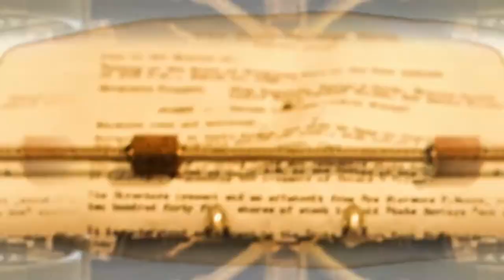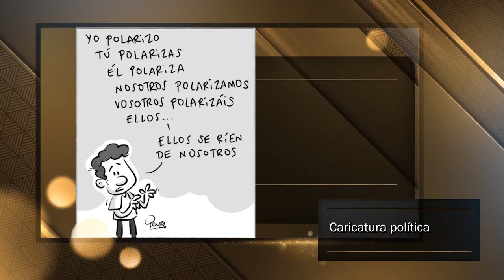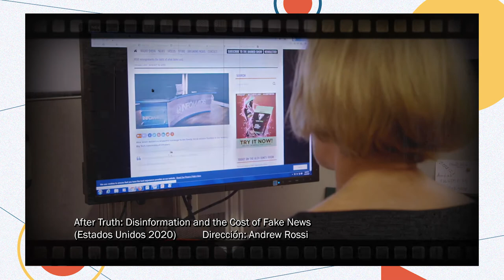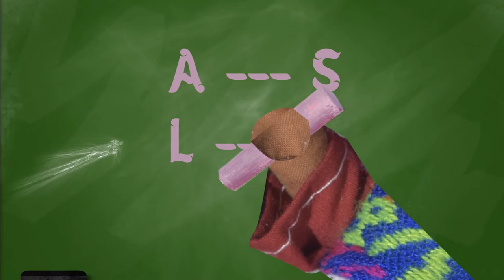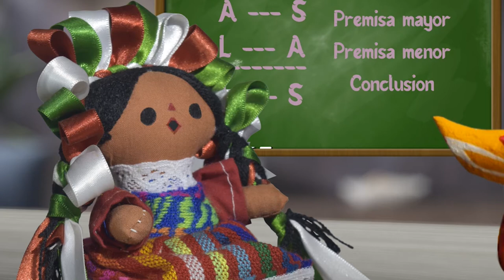81.- Posverdad, desinformación y el costo de las fake news | Cultura al Derecho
En esta ocasión, Diego A. Guerrero conversa con el Dr. Fernando Rafael Castañeda Sabido sobre Posverdad, desinformación y el costo de las fake news, dirigido por Andrew Rossi.

Un poderoso documental que rastrea las insidiosas formas en que la fantasía se filtra en la realidad, como un virus en nuestra corriente de información nacional. Revela que las noticias falsas o fake news no son solo un montón de farsas macabramente fabricadas que un montón de gente cree, sino que es un estimulante tóxico al que la gente se vuelve adicta.

Una vez que ingresas al culto de las noticias falsas, tiendes a descender a niveles cada vez más profundos de ellas, como si fuera un videojuego que juega contigo.

Conducción: Diego A. Guerrero García
Invitado:  Dr. Fernando Rafael Castañeda Sabido
Realización y Postproducción: Miriam S. Gallegos Muñoz
Diseño Original de Imagen: Andrea Hernández Ulloa, N. Jacqueline Garrido Castillo
Música Original: José Mondragón
Ingeniería en estudio: Amado J. García Solís